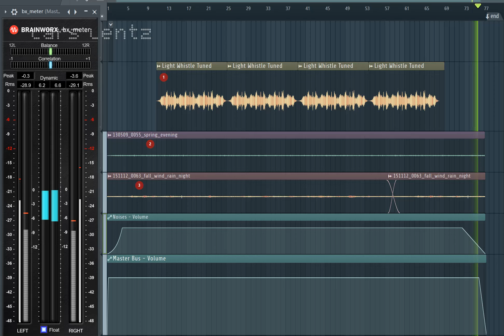Traffic Light - layering of sounds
For the backing of one of my tracks, I needed some field recordings and something eerie.

(refer to the red circled numbers in the video)
1. I used a shotgun mic and recorded the sound of the wind blowing across the traffic light at the four corners in Williamston, Michigan one night. It had wind noise and other things in it so I filtered it and captured only the part I wanted using Izotope RX software. It was at the wrong pitch for my track, so I changed that using Edison and slowed it down until it had the right pitch for the track (The Wilds).

2. Then I layered it with a 2013 recording of a spring evening with peeping frogs in it that I recorded using a binaural setup.

3. I wanted the rain sound too so I took a 2015 recording of a fall evening when it was raining a bit on the leaves and dripping on my downspouts at home.

This is the final mixed track that I used as a track inside of my other track, The Wilds. I also made this Traffic Light track available too on Bandcamp in the album